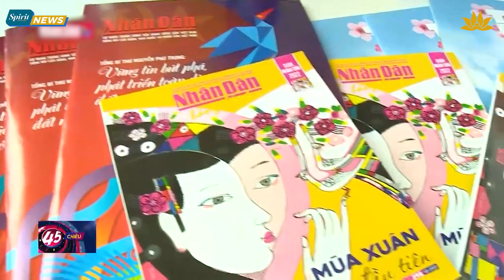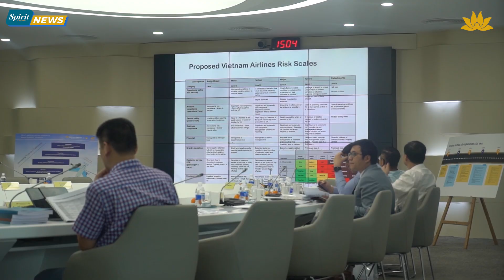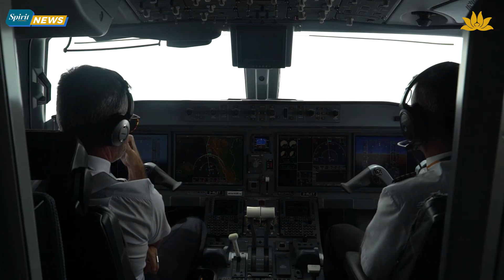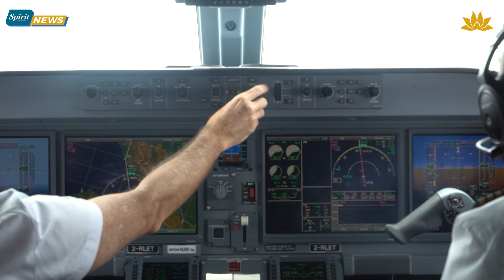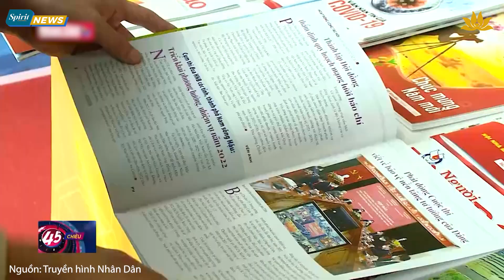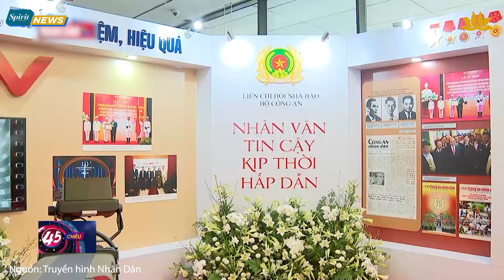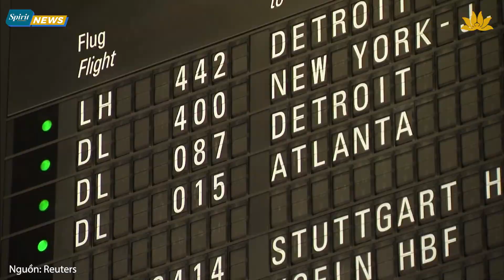[Spirit Channel] VNA News No.28: Tiếp viên VNA cấp cứu hành khách gặp vấn đề sức khỏe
Các sinh viên ưu tú Học viện Ngoại giao đến với VNA, Tiếp viên VNA cấp cứu hành khách gặp vấn đề sức khỏe ngay trên không trung, Tạp chí Heritage tham gia Hội Báo toàn quốc năm 2022,… là các tin tức nổi bật trong bản tin VNA News ngày hôm nay.